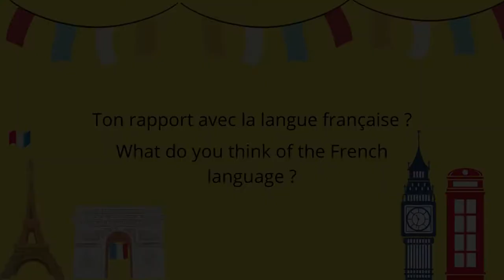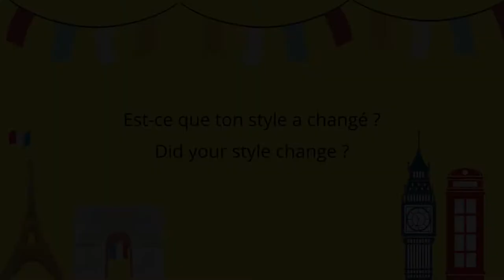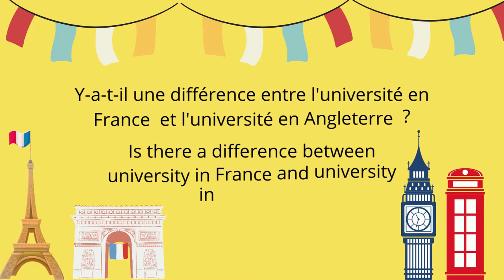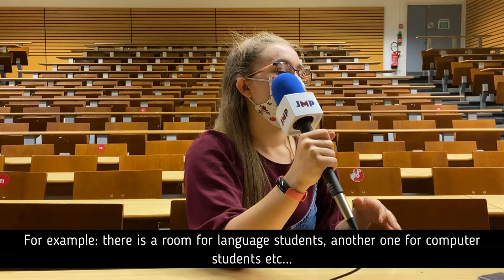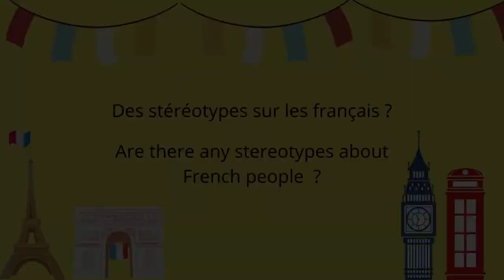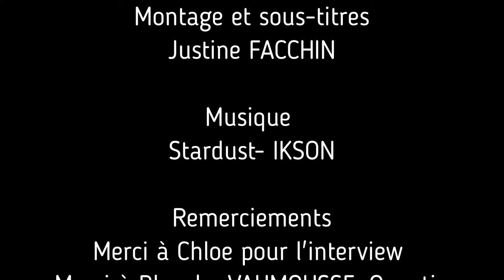Chloé, étudiante anglaise en Erasmus à Lyon 3 - Le choc des cultures #1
Le JMP présente le premier épisode de "Choc des cultures", une série de vidéos ayant pour objectif de mettre en avant différents profils d'étudiants étrangers venus étudier à l'Université Jean Moulin Lyon 3.

L'épisode d'aujourd'hui est réalisé en compagnie de Chloé, étudiante anglaise en Erasmus à Lyon 3.

Une vidéo réalisée par :
Justine Facchin et Théa Gontard